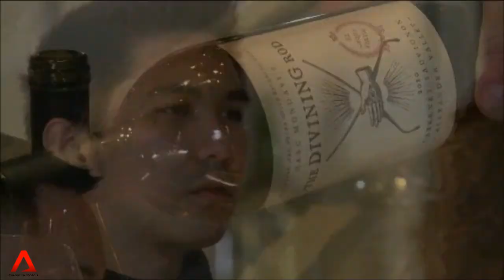CALIFORNIA: Drought-hit vineyards turn to dowsers for help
California is known for its wine, but with the Golden State in the grips of one of its worst droughts on record, vines are struggling to grow.

So some farmers have hired dowsers, known as "water witches", to help them find underground streams on their land.